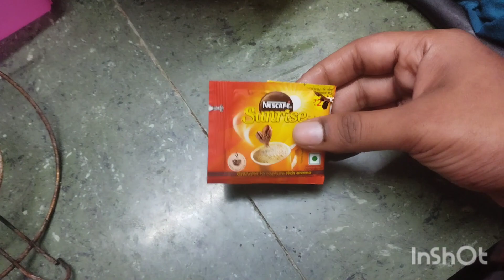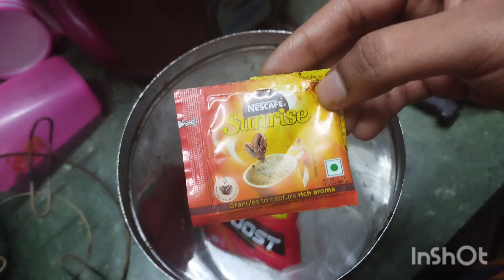தீபாவளிக்கு 10 கிலோ பலகாரம் சுட்டு வச்சா கூட எறும்பு வராது😲/kitchen tips in Tamil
தீபாவளிக்கு 10 கிலோ பலகார சுட்டு வச்சா கூட எறும்பு வராது 😲/kitchen tips in Tamil @zainulrecipestamil143
பலகாரத்தில் எறும்பு வராமல் இருக்க
இனிப்புல எறும்பு வராமல் இருக்க